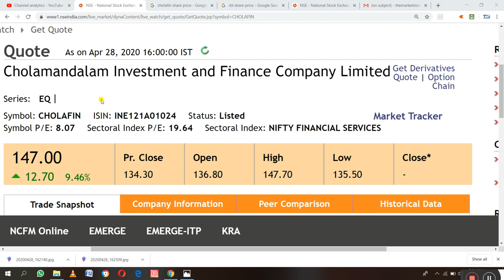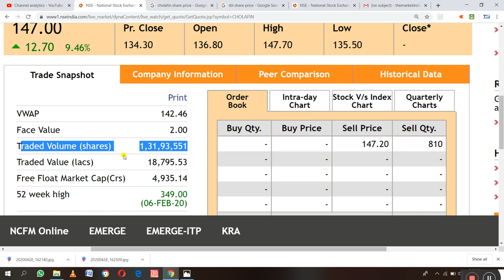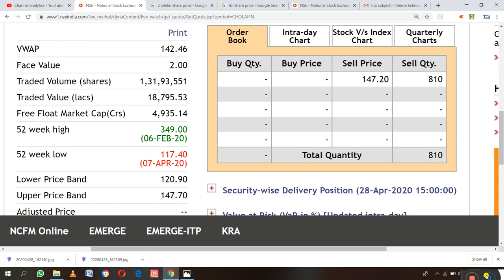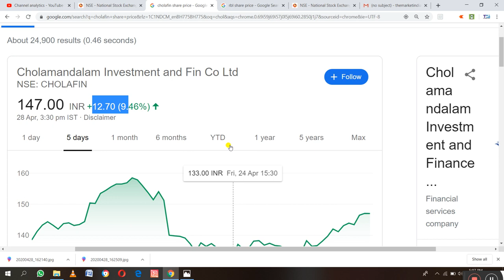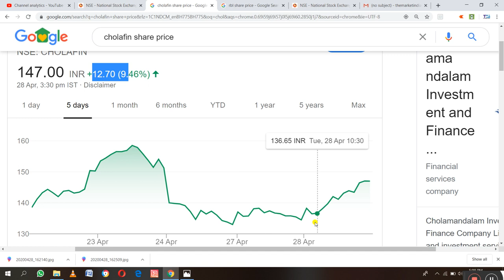LATEST UPDATE FOR CHOLAFIN SHARE AAJ BAHUT ACHI WAPSI KI HAI AB KYA KARE BUY SELL OR HOLD 29/04/2020